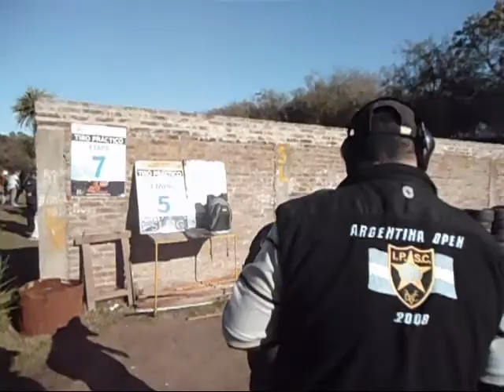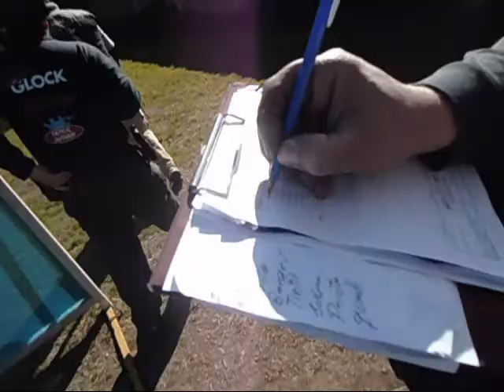Marcelo Prieto - 4to Metropolitano 2010.wmv